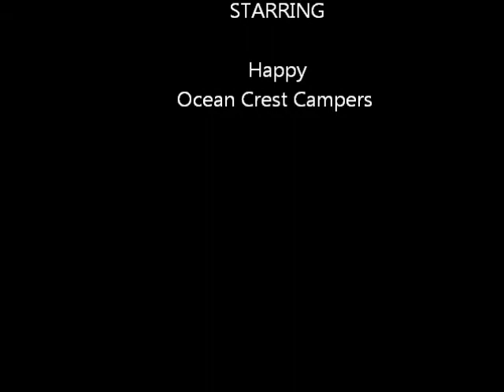Camping at Kin Beach